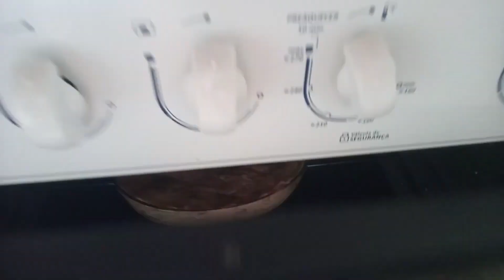SAIMOS COM AS CRIANÇAS 💖ALMOÇO NO CAPRICHO😍LAVEI MINHAS TUPPERWARE🥰ORGANIZAÇÃO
Olá me chamo Simone,tenho 30 anos,sou mãe de tres,sou casada e compartilho com vocês minha vida real e minha rotina diaria.

Um beijo!